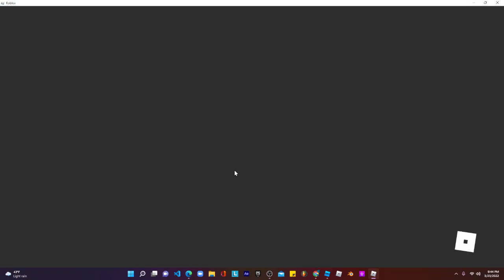Roblox Studio Party System